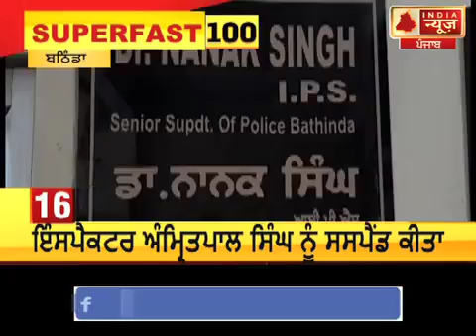ਪੰਜਾਬ ਦੀਆਂ 25 ਮੁੱਖ ਖ਼ਬਰਾਂ